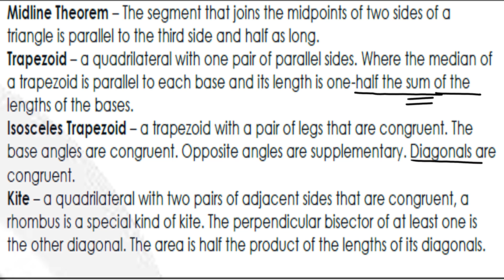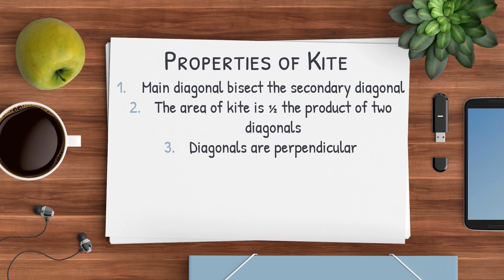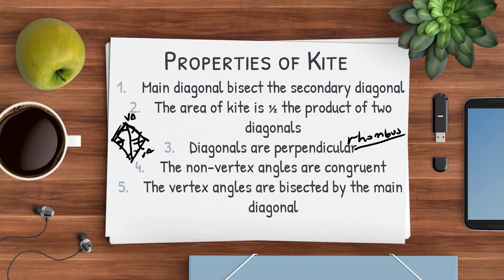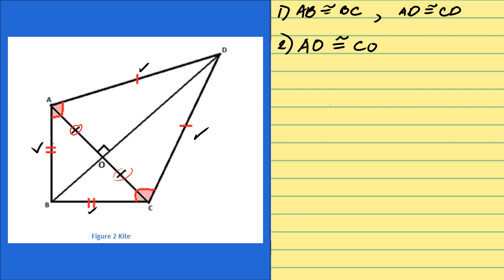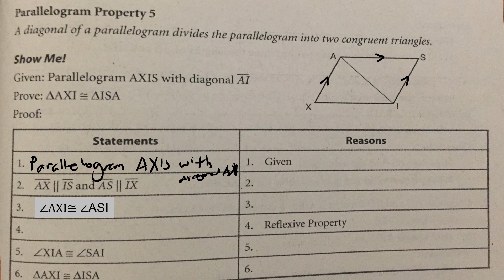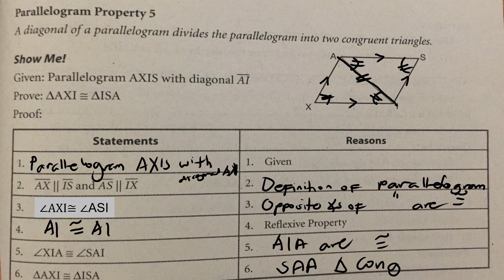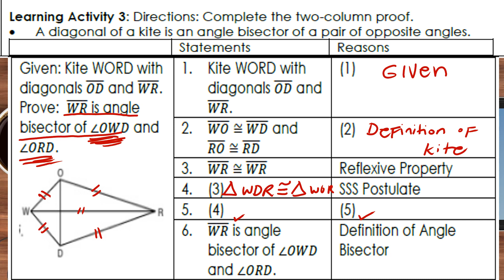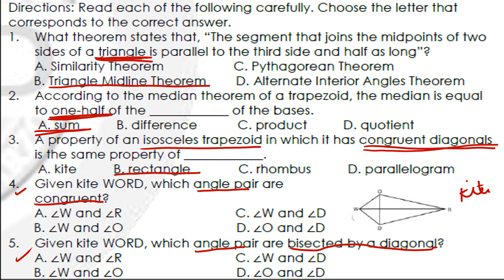Math 9 Q3 week3 Trapezoid and Kite Part 2(Pivot4A Learners Packet)Learning Activity 3 and Assessment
This video will discuss how to answer the learning activity 3 and assessment of Pivot 4A learners Packet Mathematics 9 Quarter 3 week 3 lesson on trapezoid and kite